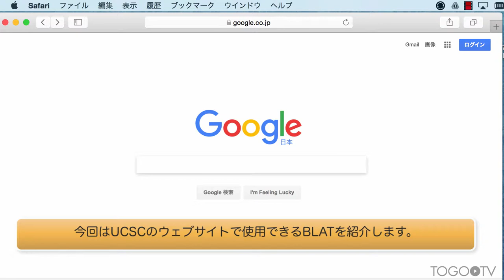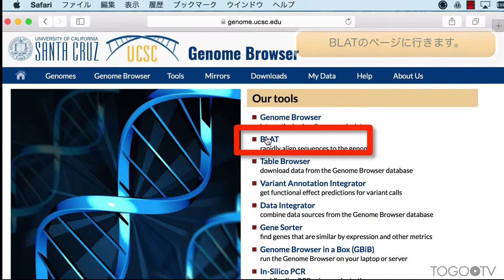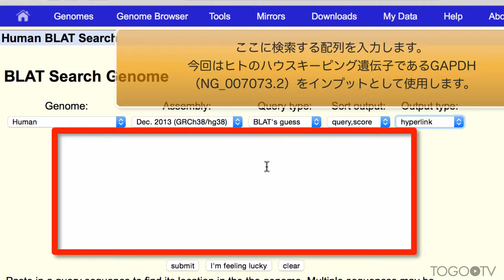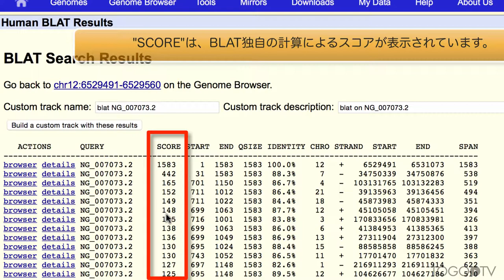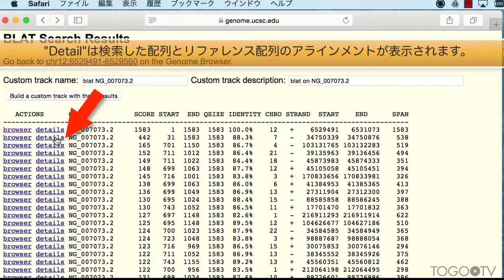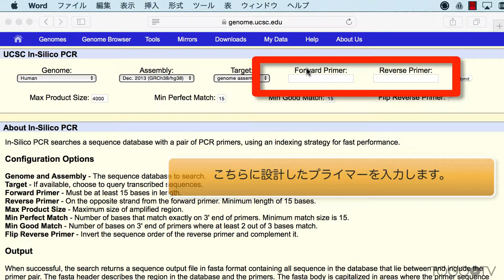高速アラインメントツールBLATをプライマー設計支援ツールとして使う 2017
BLAT（The BLAST-like Alignment Tool)は米国カリフォルニア大学サンタクルーズ校(UCSC)にて開発された高速なアラインメントツールで、主に質問配列がゲノム配列中のどの部分にヒットするか（ゲノムランディング(genome landing)といいます）探索するのに用いられています。ここではヒトのGAPDH遺伝子を例として、BLATをプライマー設計支援ツールとして使う方法を紹介します。
ちなみに、BLATを含むUCSC Genome Browser のウェブサイトはヨーロッパとアジアにミラーサイトがあり(UCSC Genome Browser Mirror Sites)、日本からアクセスする場合には、アジアのミラーサイト(RIKEN横浜キャンパス)を使うとさらに高速です。